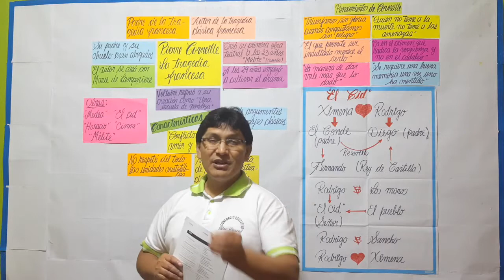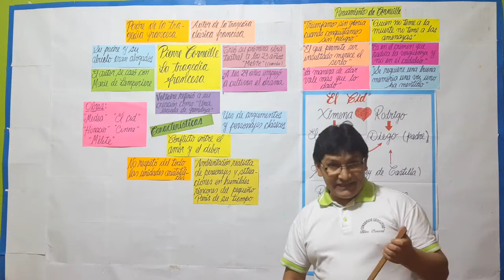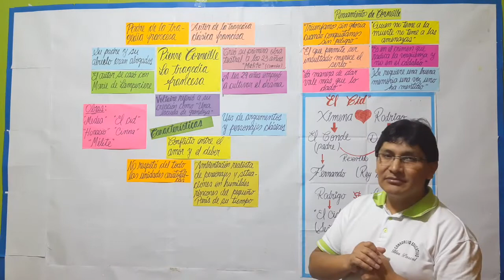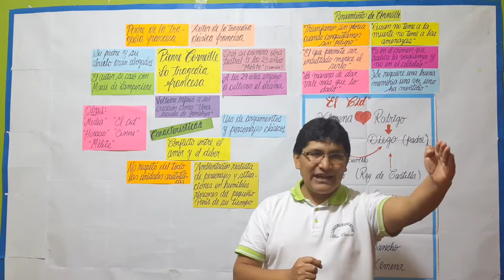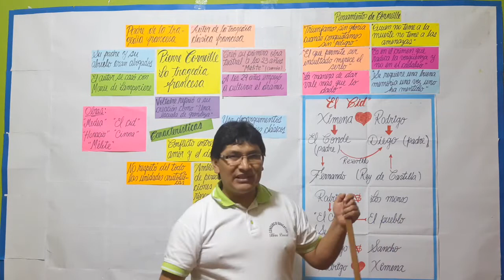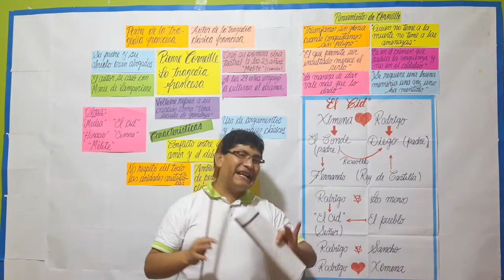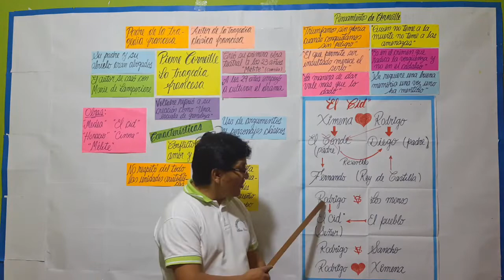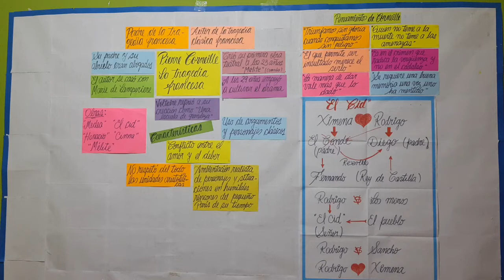LITERATURA - LA TRAGEDIA FRANCESA